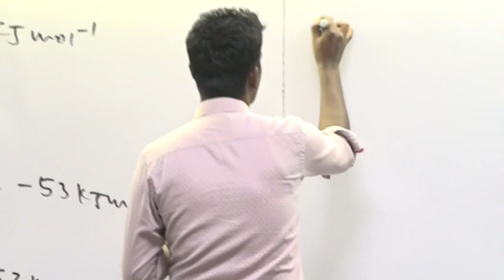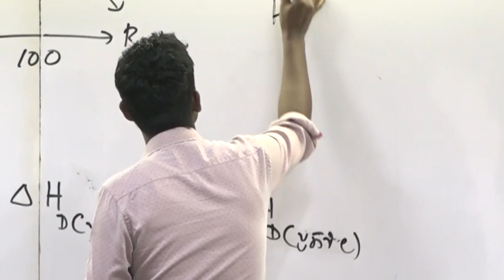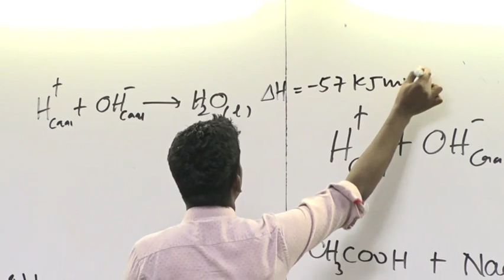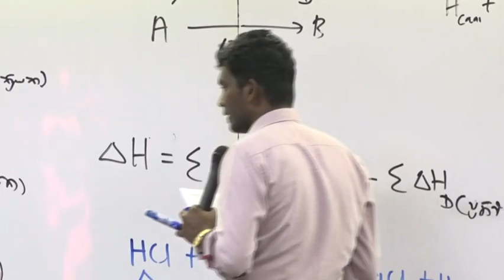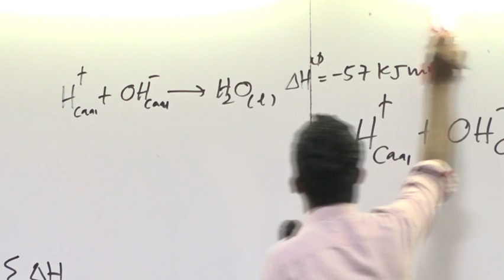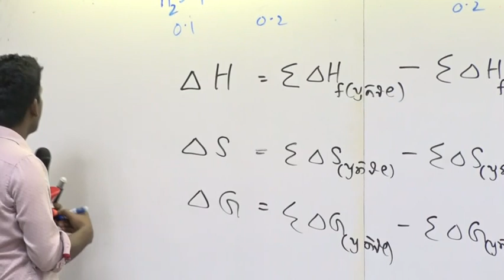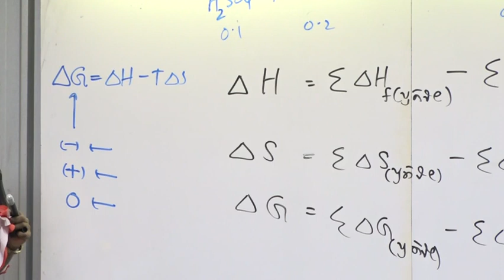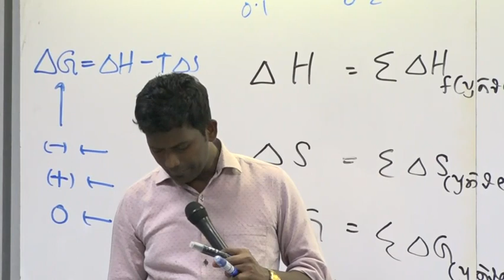ශක්ති විද්‍යාව-පසුගිය විභාග ප්‍රශ්න-Part 03 | Hiranga Sovis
කරුණාකර ඔබේ පසුගිය විභාග  ප්‍රශ්න පොත මේ සඳහා භාවිතා කරන්න